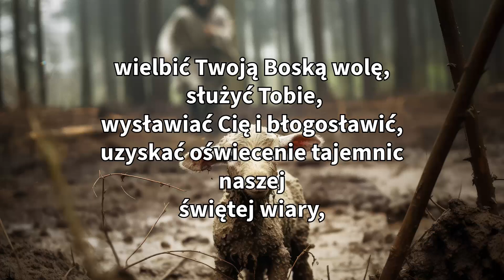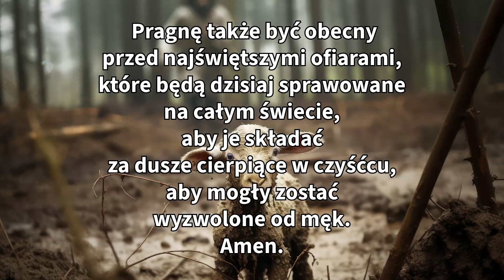Akt Codziennego Porannego Daru Ojca Wenantego Katarzyńca (Wenanty Katarzyniec- Venance)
Odkryj głębokie znaczenie modlitwy Akt codziennego porannego ofiarowania Ojca Wenantego, potężna modlitwa ofiarności i oddania Bogu. Modlitwa ta, odnaleziona w osobistym notesie Ojca. Wenantego, zapewnia ramy dostosowania naszych codziennych działań do woli Bożej i szukania Jego przewodnictwa w ciągu dnia.

Zniżka   WIARA10

Modlitwa Ofiarowania
Modlitwa oddania
Ks. Zemsta
Modlitwa Katolicka
Modlitwa Chrześcijańska
Przewodnictwo duchowe
Wola boska
Akt zwykłego porannego ofiarowania o. Wenantego
Modlitwa ofiarowania siebie
Modlitwa oddania
ks. Zemsta
Modlitwa katolicka
Chrześcijańska Modlitwa
Przewodnictwo duchowe
Wola boska
Boże błogosławieństwo
Wieczne Zbawienie
Poranna modlitwa
Ofiara Bogu
Codzienna intencja
Duchowy wzrost
Wiara i zaufanie
Boża łaska
Czyściec
Dusze w czyśćcu
Nawrócenie grzeszników
Jezus i Maryja
Święci w niebie
Sprawiedliwe życie
Skuteczna Łaska
Unikanie grzechu śmiertelnego
Odpusty
Święte Ofiary
Cierpiące dusze
Wyzwolenie z Udręki
wy poranne
modlitwy wieczorne
modlitwy przebaczenia
katolic
wierzyć
modlić się
duchowość
religia
modlitwy do ducha świętego
psalmy po polsku
jak medytować
wiara
Bóg
Biblia
medytacja
uważność
gojenie : zdrowienie

Created By: Pray With Poland
Voice By: Pray With Poland